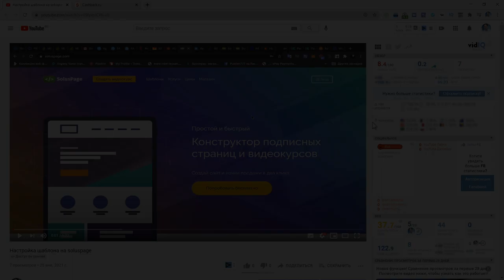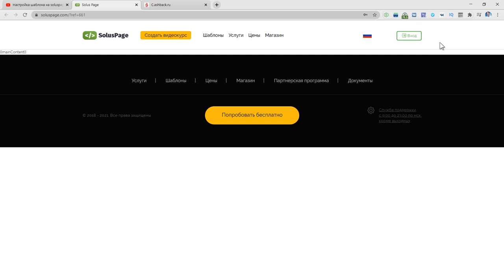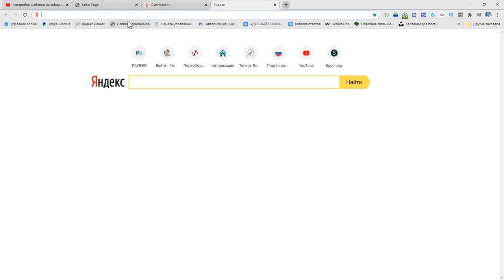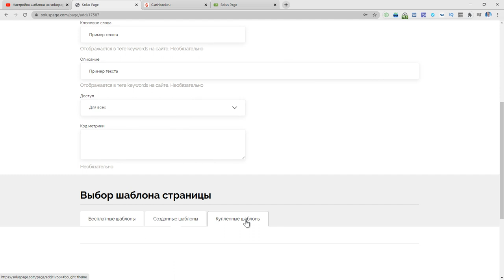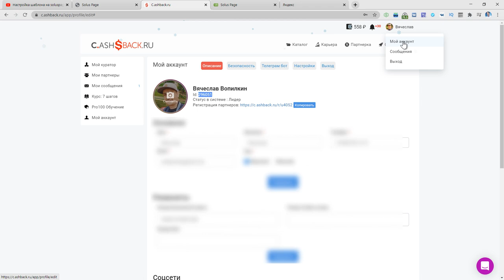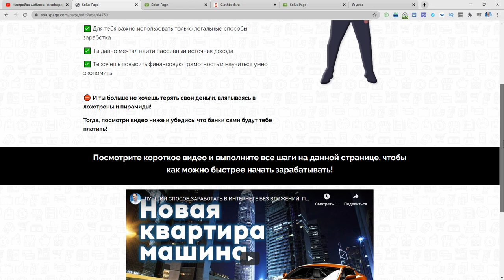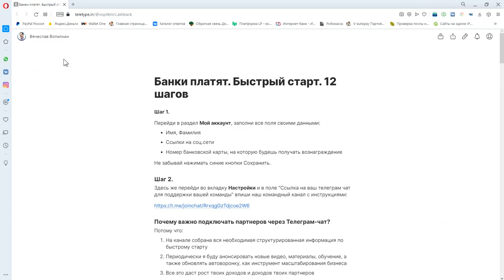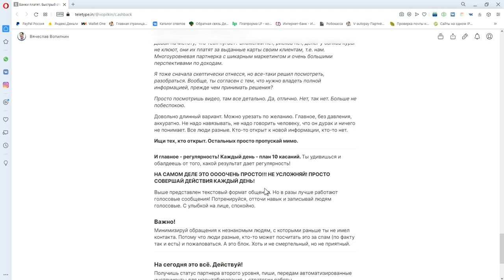Настройка шаблона на soluspage для рекламы c.ashback